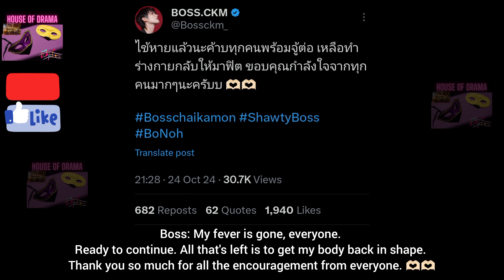[Eng Sub] 24 Oct 2024 Boss Updates Everyone His Condition/ Boss Interview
BOSS CKM - 2nd Single】 - TEASER MV [💖🫧] BOSS CKM ‘ ก็เพิ่งรู้ว่าชอบเธอแค่ไหน ’ 「In My Eyes」MVก็เพิ่งรู้ว่าชอบเธอแค่ไหน

The Boy Next World series

BossNoeul Jealous
BossNoeul Possessive
BossNoeul Obsession BossNoeul Confessed

Building Your Money Machine: The Secrets To Financial Freedom